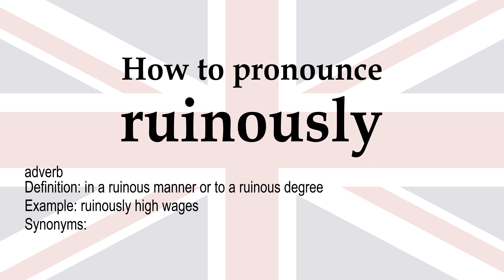How to pronounce 'ruinously' + meaning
ruinously (adverb): in a ruinous manner or to a ruinous degree. Synonyms: